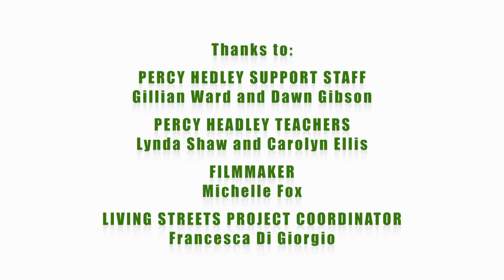Street Superheroes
The Living Streets Walk to School Campaign has been flying the flag for walking to school since 1995. It now reaches over 13 million people.

The Walk to School Campaign’s aim is simple: to encourage all parents, children and young people to make walking to school part of their daily routine.

For disabled young people there are a range of physical and attitudinal barriers to independent travel making many reliant on mini-bus, taxi or private car for their school journeys.

Incorporating walking into the school day and developing independent travel skills can provide a saving on transport costs, reduce local traffic congestion, and improve the health and wellbeing of students. It’s an opportunity for students to become more independent and have access to local services such as the park, library and shops.

Move Makers is an innovative pilot project working with young Deaf and disabled people to tackle barriers to independent and active school travel.

Move Makers was delivered by Living Streets for the Schools Go Smarter programme in Tyne and Wear as a result of funding from the Local Sustainable Transport Fund.

Percy Hedley Upper School in Killingworth have been working on the Move Makers project to develop a student- led campaign to identify and address the barriers to independent and active travel to and around their schools.

This film is the outcome of the students campaign.